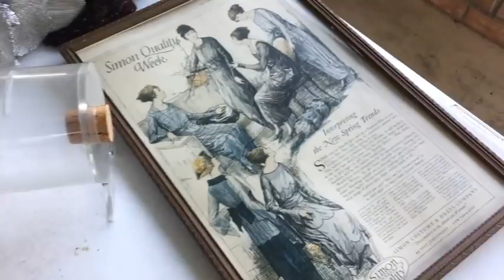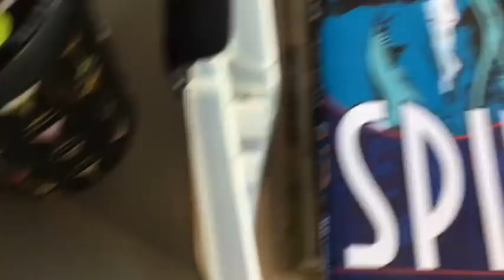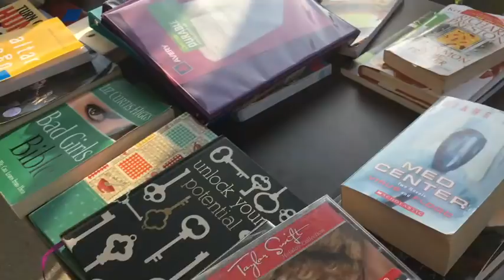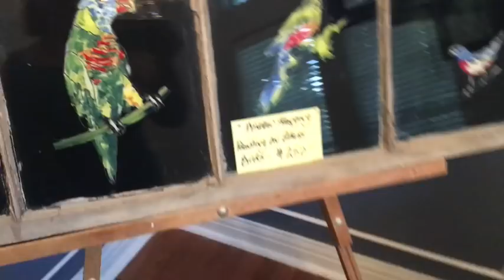Garage Sale Ride Along 2018 - Follow Me Around Garage Sales to Resell on Ebay and Etsy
*Mailbox*
78680